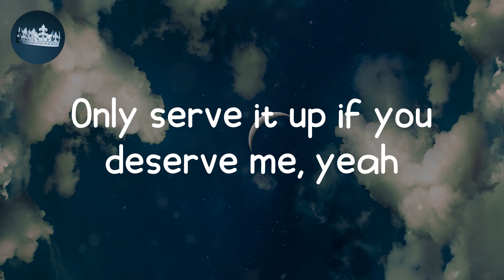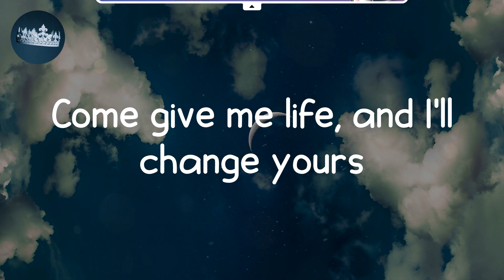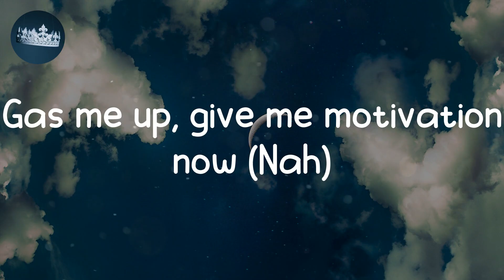PUSH 2 START - Tyla (Lyrics)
Lyrics PUSH 2 START - Tyla
Pull up and earn me (Pusha, pusha)